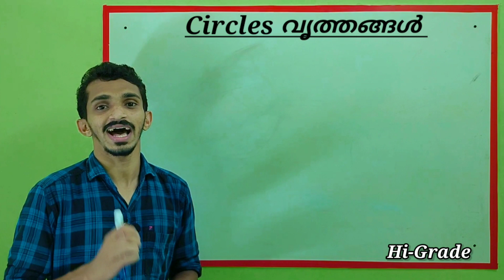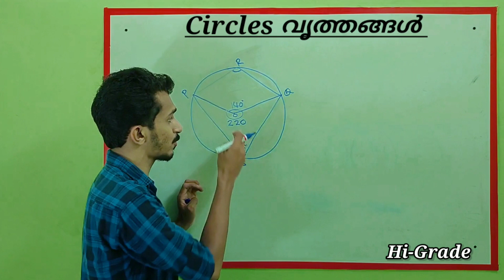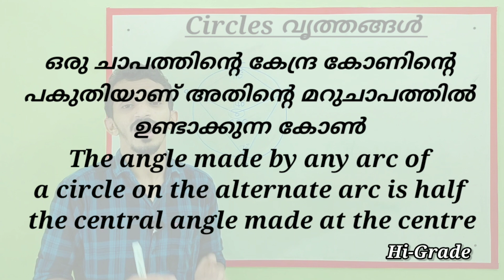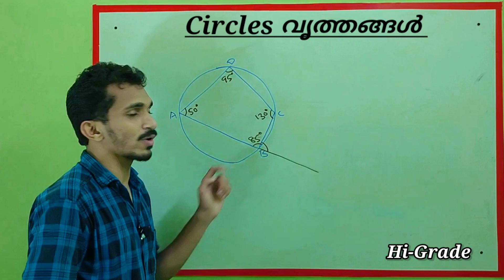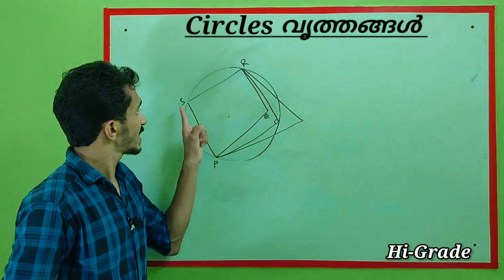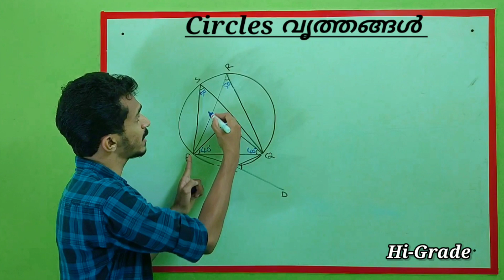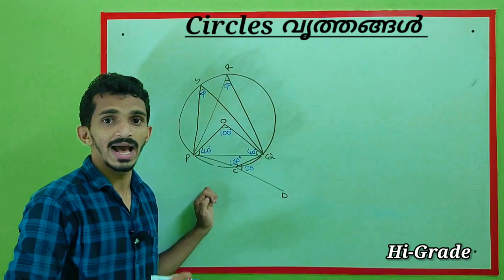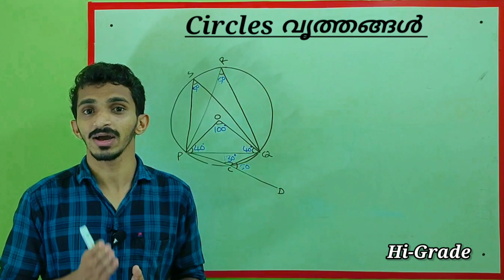SSLC MATHS|chapter 2|circles|വൃത്തങ്ങൾ|PART-2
sslc online class maths |chapter 2|circles|വൃത്തങ്ങൾ